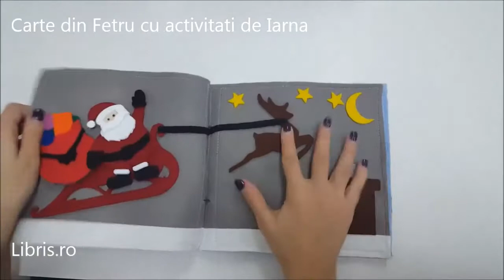Libris ro Carte din Fetru cu activitati de Iarna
Cadourile de Craciun trebuie sa fie intotdeauna speciale si sa ramana in sufletul copilului tau. De aceea, am pregatit o carticica cu activitatile de iarna pe care cei mici le adora, cum ar fi sa impodobeasca bradutul sau sa construiasca un om de zapada.

Vor invata despre animalele polare si il vor astepta pe Mosu' cel cu sacul plin de daruri ce da tarcoale cu sania lui trasa de ren, ca noaptea sa intre pe hornul caselor. Se accepta si gaura cheii.